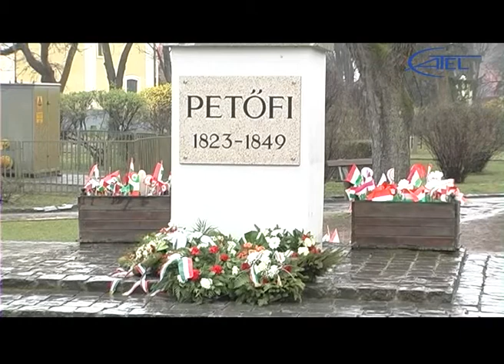Koszorúzás a Petőfi szobornál - 2016. március 15.